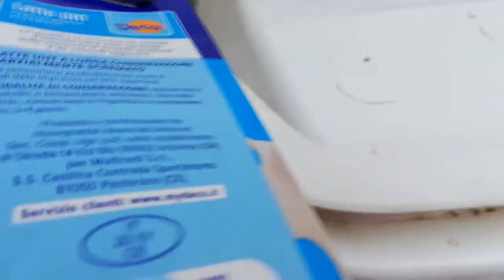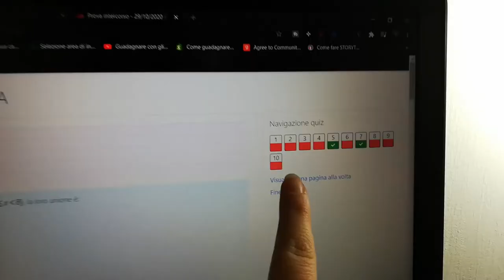Scene di vita di un Universitaria - Avventure Napoletane [EP.09]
Heyla! Oggi vi porto un vlog nella mia semplice vita da Universitaria e spero che vi possa interessare!

【Attrezzatura video:】
➥Camera: Huawei P20 Lite
➥Editing: Adobe Premiere Pro
➥Miniature: Photoshop CC

Se vuoi condividi questo video con i tuoi amici